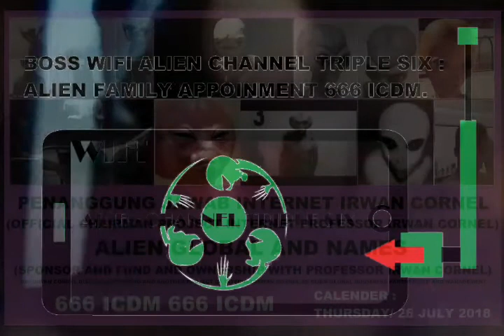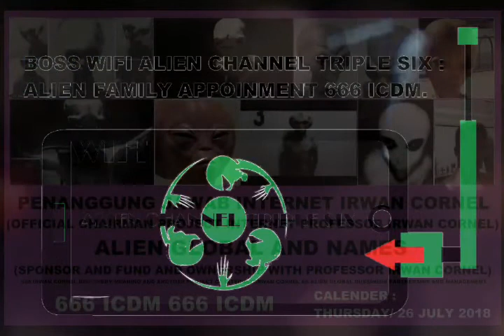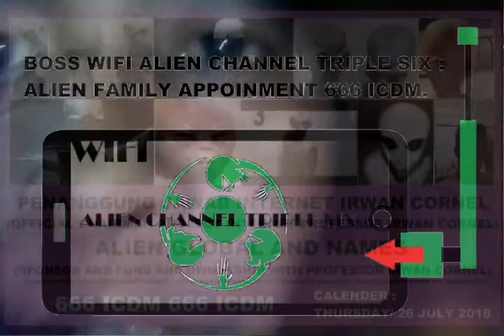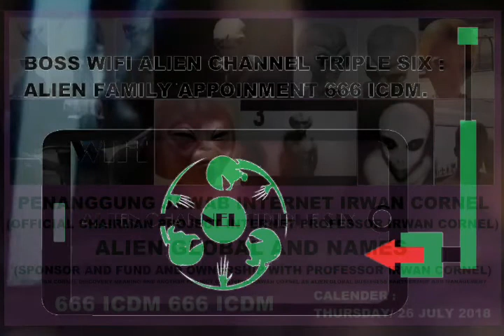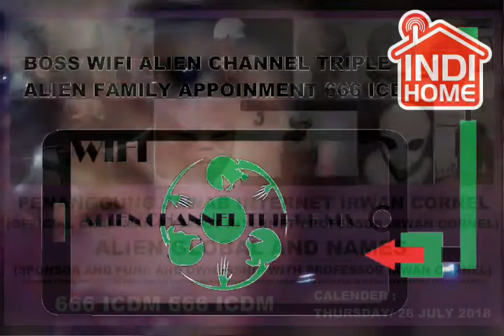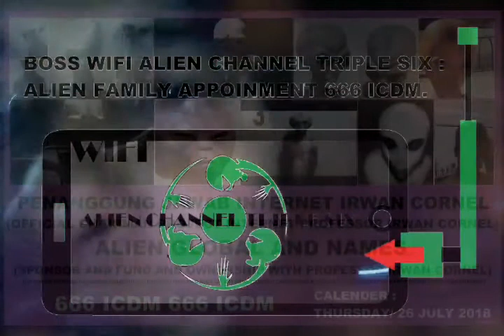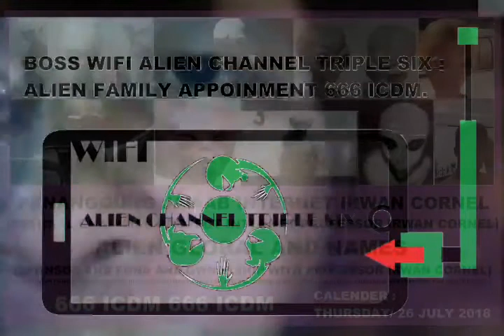Professor irwan cornel 666 icdm (INDIHOME ALIEN FAMILY)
666 icdm.